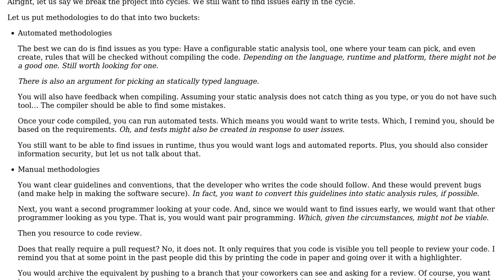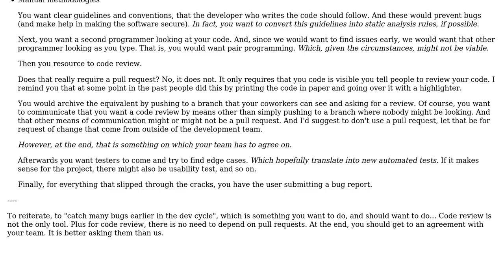Software Engineering: Good / Bad idea to start a pull request in the beginning of a project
With thanks & praise to God, and with thanks to the many people who have made this project possible! You are responsible for your own actions.